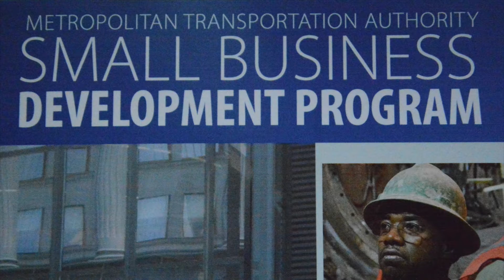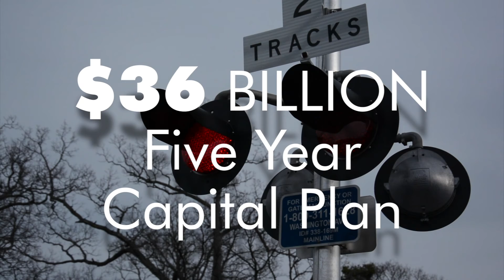MTA Mentor Program